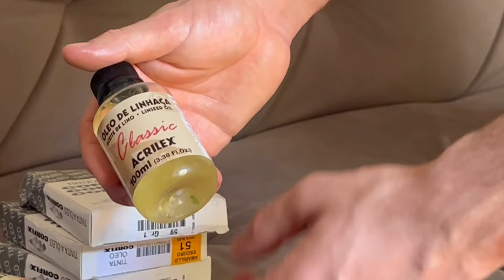Travelling Artist Vlog #11 São Paulo Brazil ~ Food, Art & Fitness